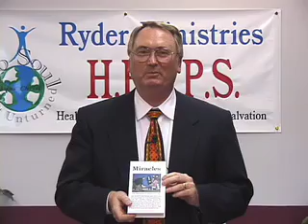spirit of offense 1